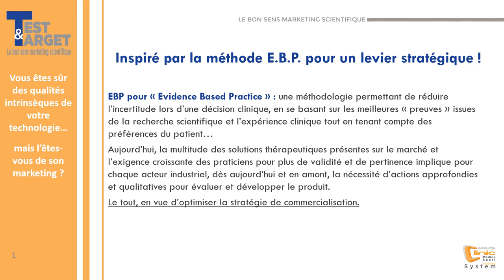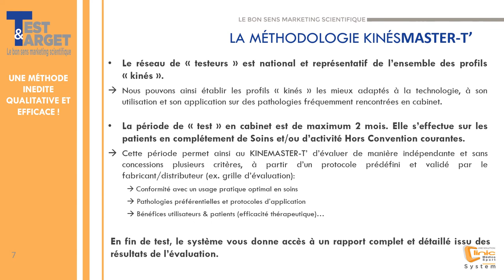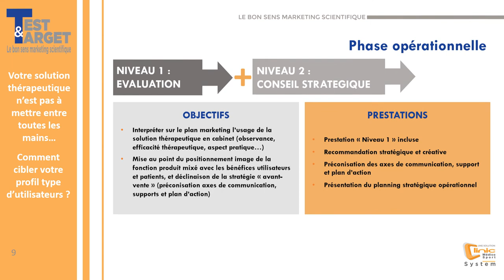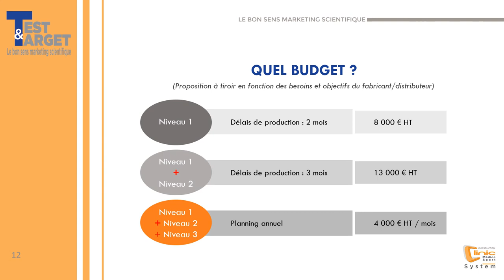Présentation Test & Target